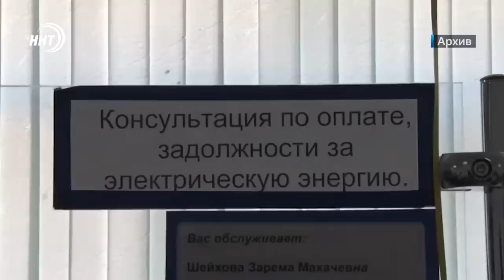Новости Дагестана за 3.02.2023 год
Тариф на электроэнергию останется прежним. Об этом заявил премьер-министр Дагестана на встрече с коллективом Минэнерго.

10 тонн гуманитарной помощи и подарки. И.О. главы города Махачкала совместно с мэром Ставрополя навестили военнослужащих, находящихся в госпитале.

Совместная работа для добрых дел. Благотворительный фонд «Инсан» теперь будет сотрудничать и с Объединёнными Арабскими Эмиратами.

15 медалей разной пробы. Таков результат участия дагестанских тхэквондистов на Всероссийском турнире в Ростове-на-Дону.